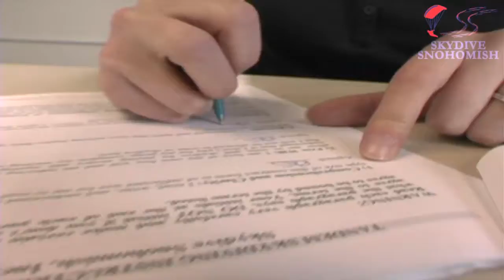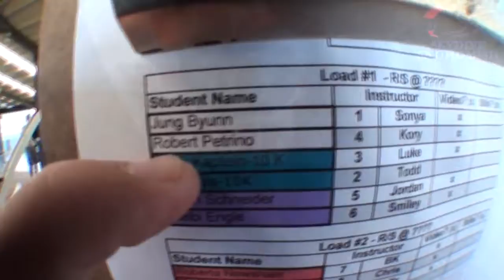Robert Petrino's Tandem skydive!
Robert Petrino's tandem skydive on Saturday, September 01, 2012 with Kory Simonsen.